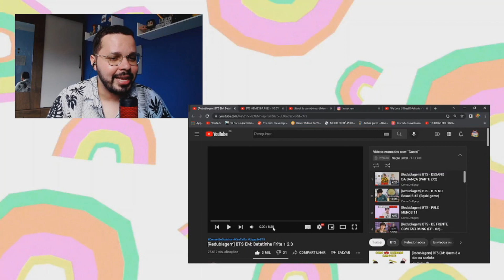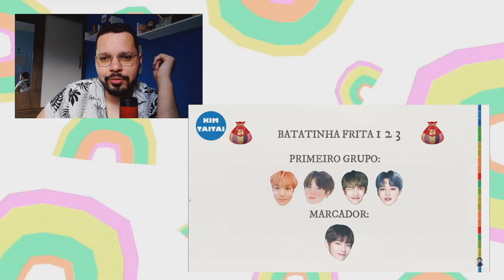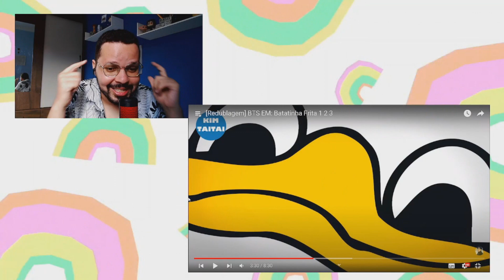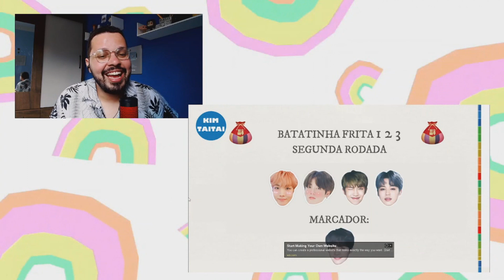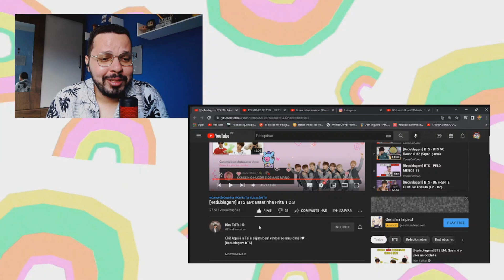BTS JOGANDO BATATINHA FRITA 1, 2, 3